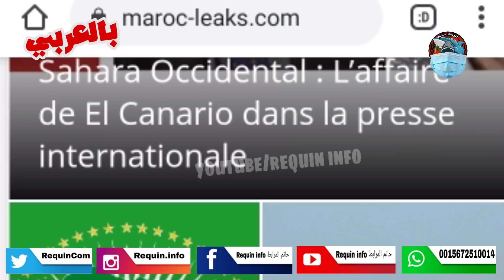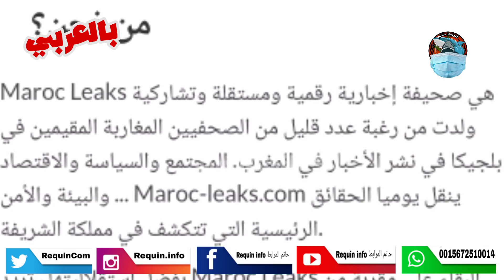ظابط سابق في شبه مخا¬برات البوليساريو يهد¬د بفضحهم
متنساش اللايك ولوعجبك الفيديو إشترك في القناة
وفعل الجرس  باش يوصلك الجديد
◀️الموقع الإخباري للقناة :

◀️صفحة الفيسبوك :حاتم المرابط requin info
◀️حساب تويتر : RequinCom
 ◀️ أنستغرام : requin.info